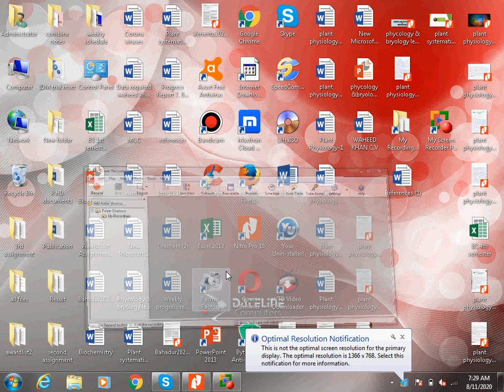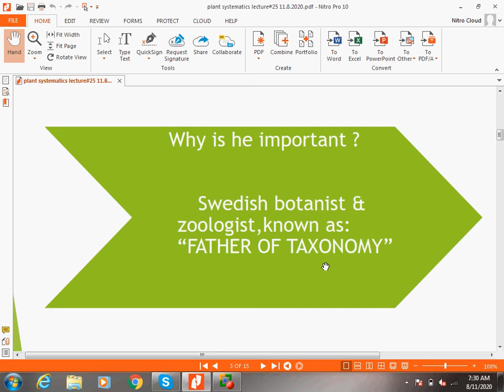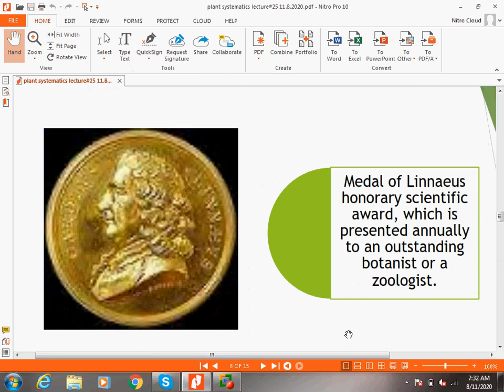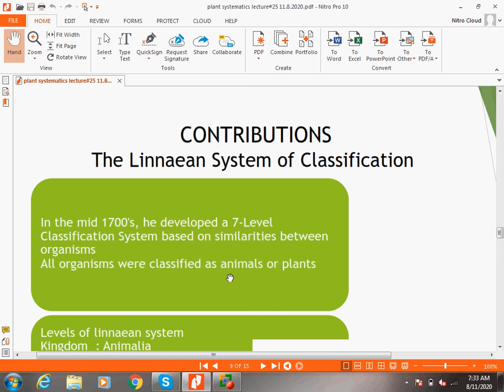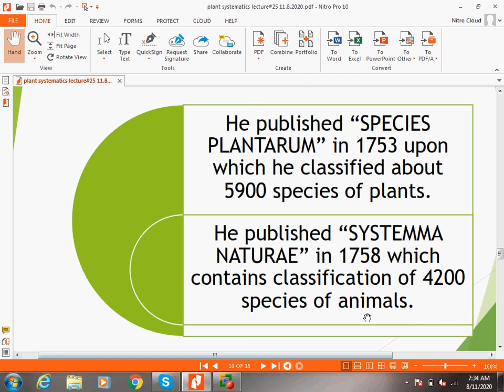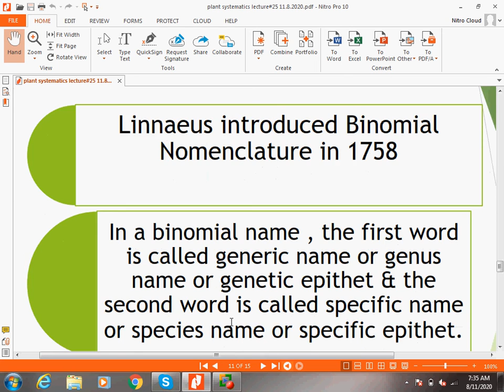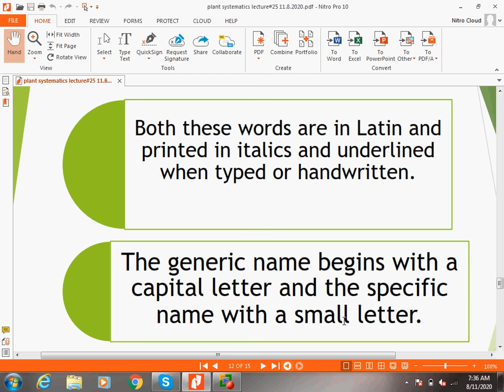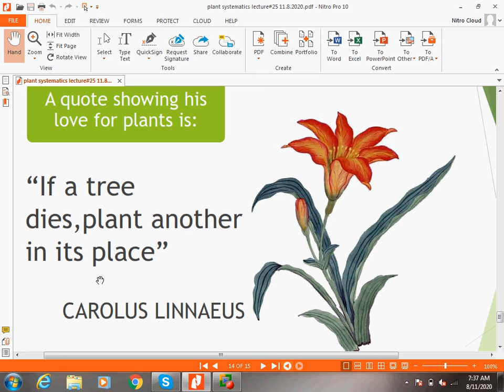plant systematics lect#25 nd 26 11 8 2